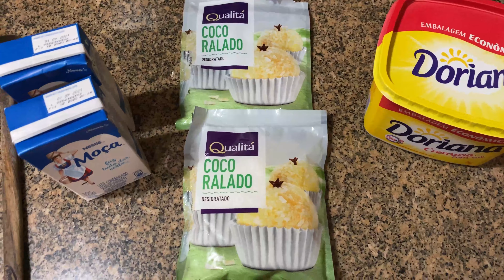Receita beijinho de coco fácil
Receita:
1 lata ou caixinha de leite condensado (395g)
50g de coco ralado
1 Colher (sopa) de margarina
- Coco ralado para enrolar

Moda de preparo:
Coloque o leite condensado, o coco ralado e a margarina em uma panela, em fogo baixo. Misture e não pare de mexer, até atingir o ponto, no qual ele desgruda da panela.
Deixe esfriar na geladeira ou em temperatura ambiente, caso não tenha pressa.
Unte as mão com margarina e agora é só enrolar.